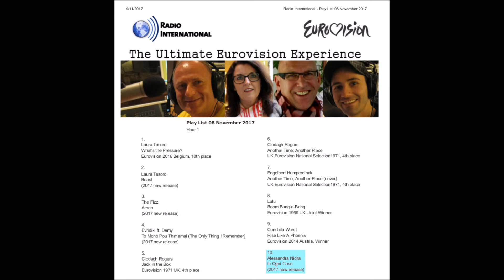ESC Radio International: Alessandra Nicita - In Ogni Caso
The best song of the week from Localitour d'Autore radio show by Jalisse, On Air Eurovision Radio International with Juergen Boerning - November 8th 2017